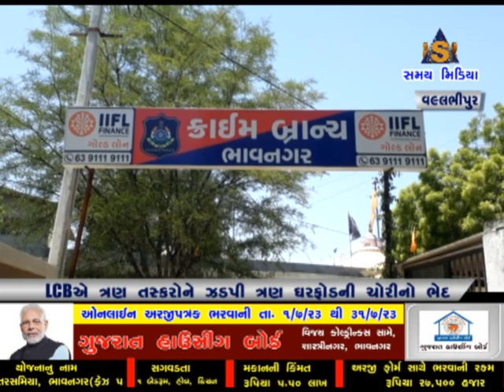વલભીપુર LCB એ ત્રણ તસ્કરોને ઝડપી ત્રણ ઘરફોની ચોરીનૉ ભેદ